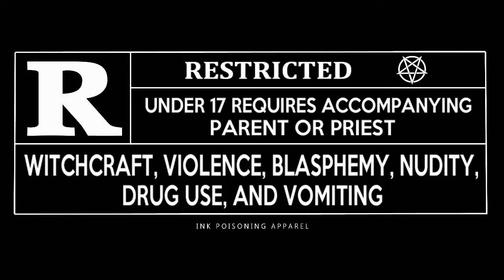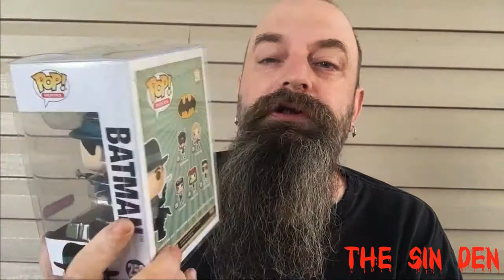Bombshell Trades with Bricks Bear/Sharky Pops & Mam J/Spectre!!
Awesome  Trades thank you all so much!!

 Tee Shirts Limited time sale scroll down to the green items for $5.00 off..
Design 1 is one sided
Sin 2 is 2 sided front and back